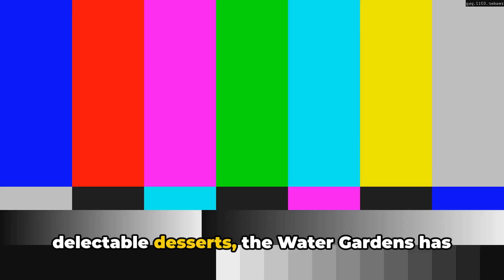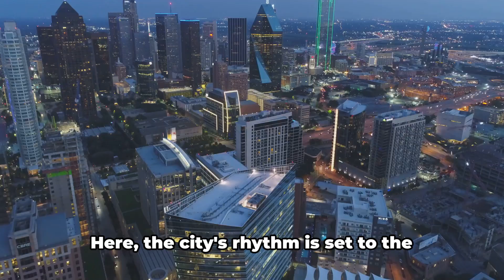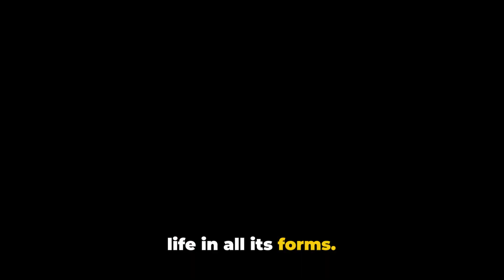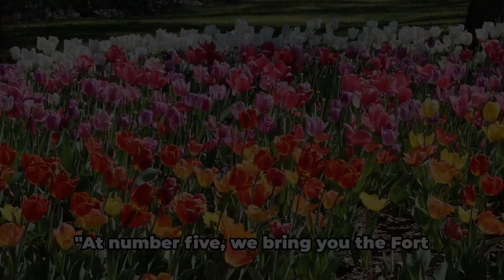Fort Worth Texas - Your Summer Paradise Awaits! 🌞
Welcome to Fort Worth, Texas, a summer paradise filled with life energy and a vibrant cultural scene. When the summer sun shines on this Texan gem, it transforms into a bustling hub of activities. Immerse yourself in Fort Worth's rich history and lively spirit as you explore its iconic landmarks and unique Texan charm.

Picture yourself strolling along the sun-kissed streets, absorbing the city's vibrant culture. From renowned art galleries to intriguing historic districts, there is something for everyone in this summer paradise. Whether you're a history enthusiast, foodie, art lover, or simply seeking new experiences, Fort Worth promises a memorable journey.

Dive into the heart of this summer paradise with our top 10 destinations countdown! Starting at number 10 is the Fort Worth Water Gardens—a refreshing oasis designed by Philip Johnson. This architectural marvel offers serene retreats with terrace waterfalls and tranquil pools amidst lush green spaces. Afterward, indulge in some homemade gelato from Gypsy Scoops nearby to cool off on hot summer days.

No visit to Fort Worth is complete without experiencing these urban parks and delightful treats. Join us as we uncover more hidden gems in this captivating city!